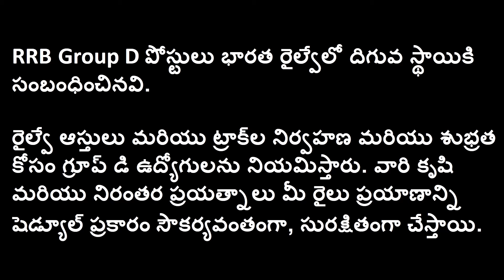Group D meaning in Telugu | Group D job roles in Telugu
Related to.
Group D meaning in telugu
Group D in telugu
telugu lo Group D
telugu meaning Group D
Group D in telugu meaning
telugu meaning of Group D
Group D jobs in telugu
meaning of Group D in telugu
telugu Group D meaning
Group D meaning telugu
What does Group D mean in telugu
What is the meaning of Group D
Definition of Group D in telugu
Group D job roles in telugu
Group D qualification